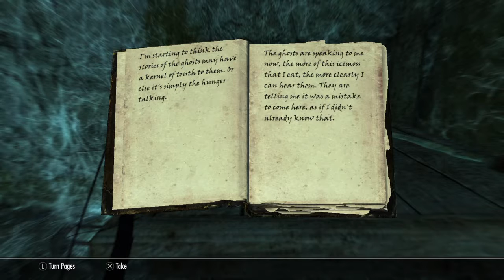Skyrim - Rise In The East Quest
Legendary Level